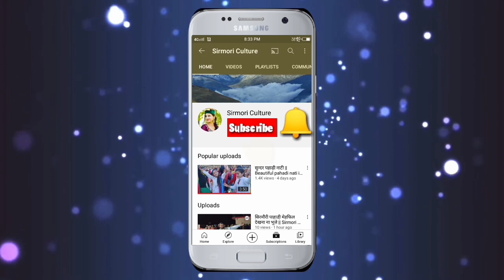गाँव महिला का ऐसा डांस आप को कही और देखने को नहीं मिलेगा || Sirmori Mahila Sangeet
Hello